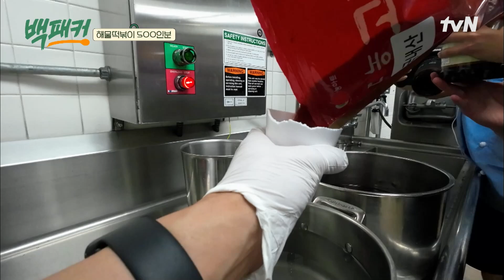※기계 고장※ 위기는 한꺼번에 오지^^ 예상치 못한 변수에 안보현&딘딘&파브리 리액션 고장 백패커 EP.9 | tvN 220721 방송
극한의 출장 요리사 {백패커}
tvN [목] 저녁 8시 40분